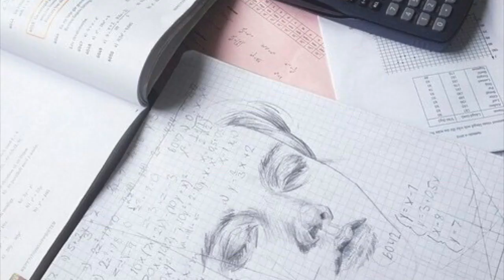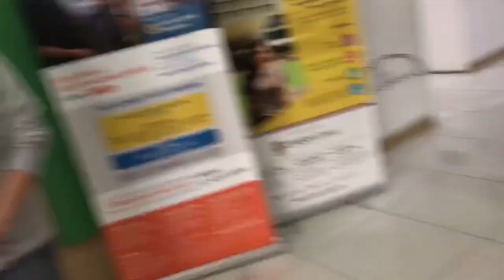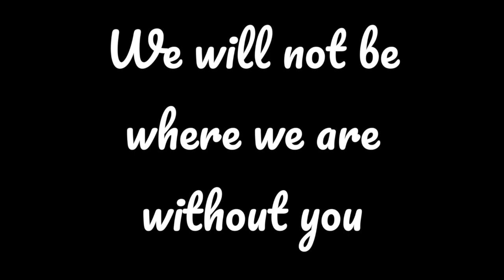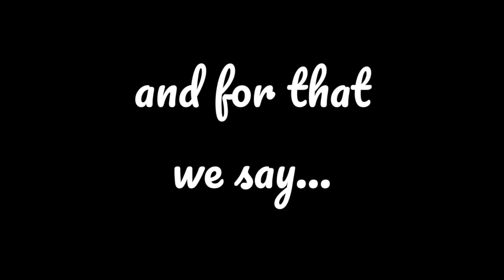Teachers Day Uniprep Junior College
Education is the key to success in life, and your role as a teacher is even more important than you might imagine.
A heartfelt thank you to all the teachers who spend their love to educate the children.